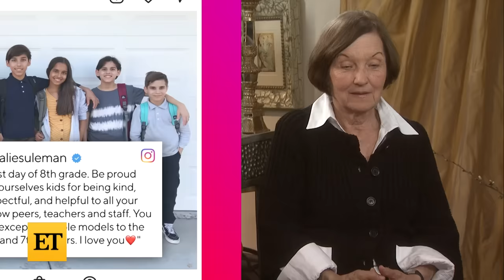Octomom Nadya Suleman on 'Staying Sane' After Having Octuplets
Nadya 'Octomom' Suleman opens up on Instagram on Tuesday about overcoming health obstacles after welcoming octuplets in 2009. Alongside some gym selfies, the 47-year-old mother of 14 says, 'The more active I am, the less pain I experience.'